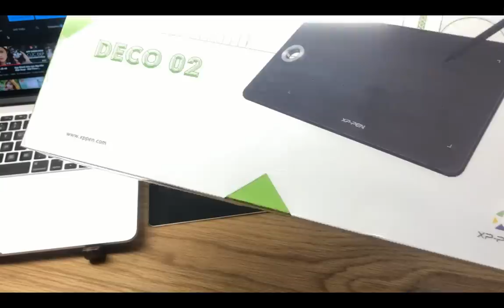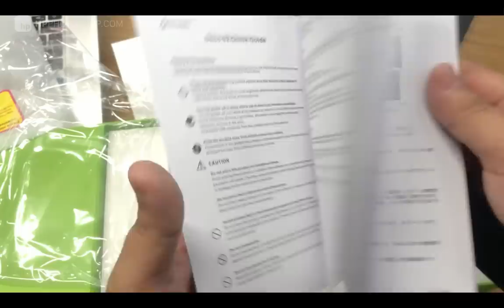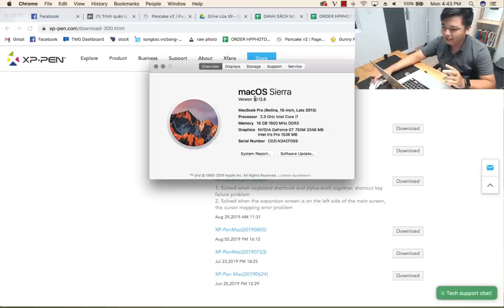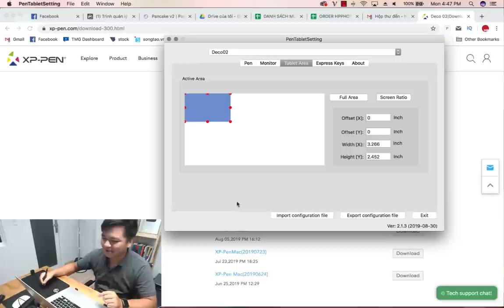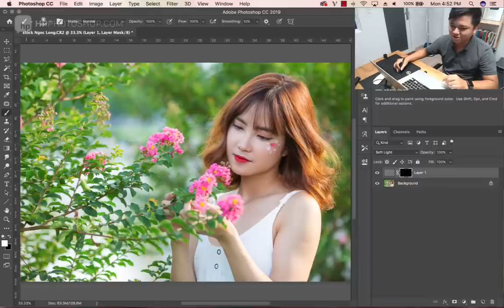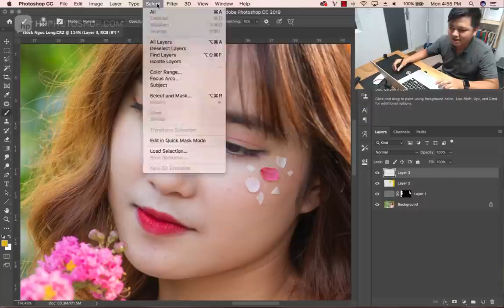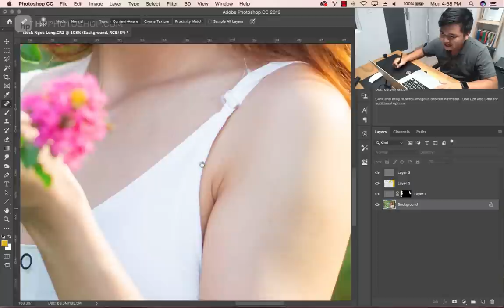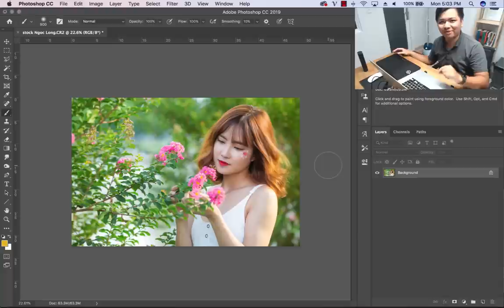Review BẢNG VẼ ĐIỆN TỬ XP-Pen